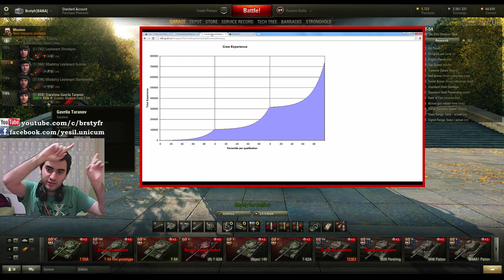World of Tanks || Yetenek Rehberi - Orta Tanklar